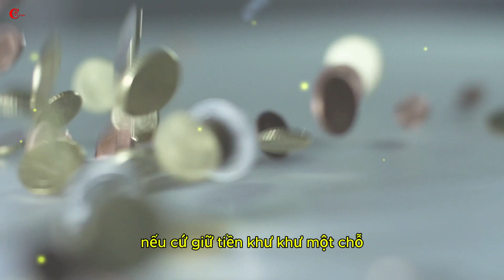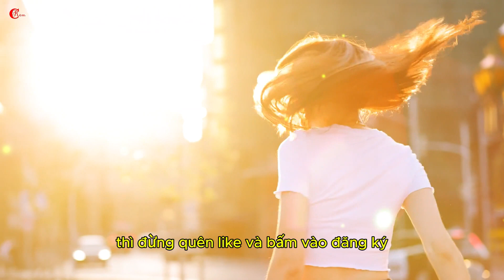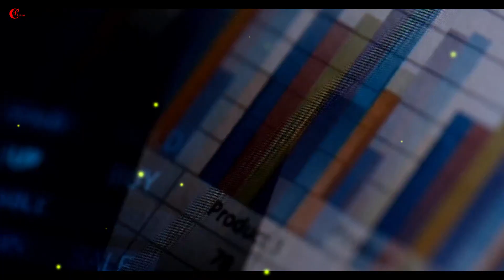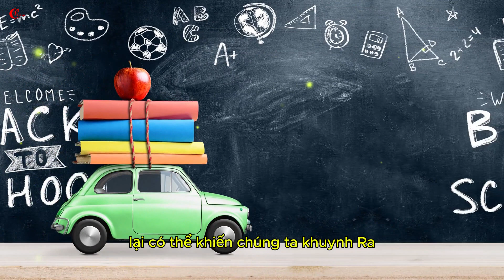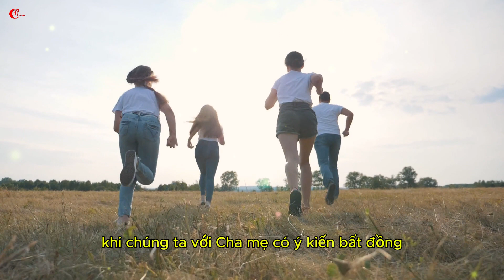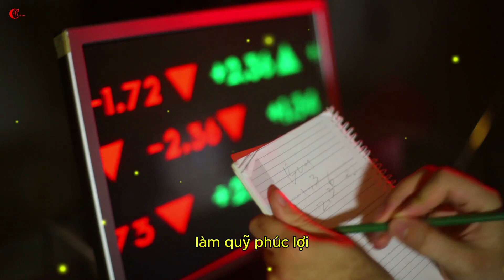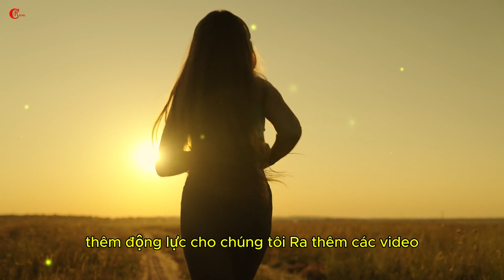TẠI SAO 3 LOẠI TIỀN NÀY CÀNG TIÊU CÀNG GIÀU? #027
TẠI SAO 3 LOẠI TIỀN NÀY CÀNG TIÊU CÀNG GIÀU?
Bạn thân mến, tiết kiệm là bài học đầu tiên cần có trong cuộc sống. Tuy nhiên, có những thứ không nên tiết kiệm mà nên mạnh tay chi, bởi càng chi càng giàu có cả về tinh thần lẫn vật chất.
Để có được một cuộc sống ổn định thì biết tiêu tiền, tiết kiệm và kiếm tiền là 3 điều kiện cơ bản nhất. Chắc chắn một điều rằng, số tiền tiết kiệm sẽ ít hơn so với số tiền kiếm được, tuy nhiên nếu như muốn kiếm được nhiều tiền thì bạn phải học được cách tiêu tiền.
Nghe có vẻ ngược đời nhưng thực tế, nếu cứ giữ tiền khư khư một chỗ thì càng chỉ khiến chúng ta thêm nghèo khó mà thôi. Tiền bạc là những con số vô tri, tự thân nó không thể đổi lấy được bất kỳ điều gì có giá trị. Chỉ khi phục vụ cuộc sống của con người, tiền bạc mới có thể phát huy hết giá trị của chính nó.
Vì vậy, "3 loại tiền này càng tiêu càng dễ giàu". Có thể khẳng định rằng, chi tiêu chính là biến tiền bạc trở thành một loại tài sản.
Trước khi đi vào tìm hiểu nội dung, nếu bạn nhận thấy video này phù hợp với bạn thì đừng quên like và bấm vào đăng ký để tiếp thêm động lực cho Càm ràm ra thêm các video tiếp theo bạn nhé.